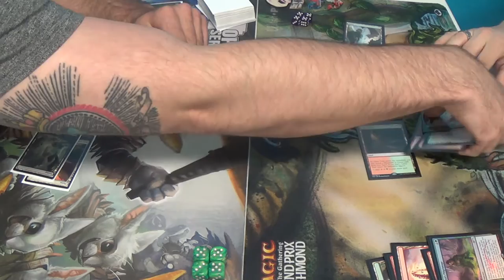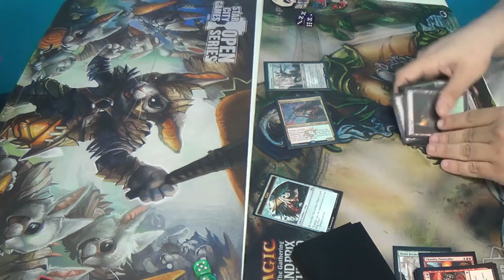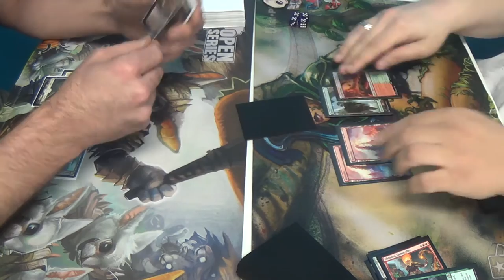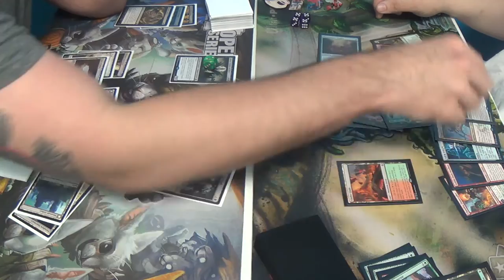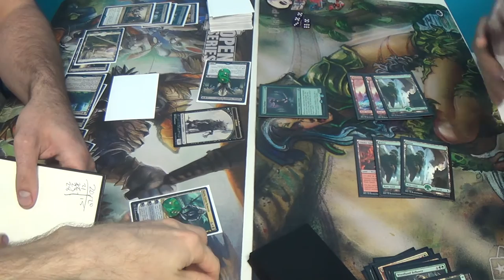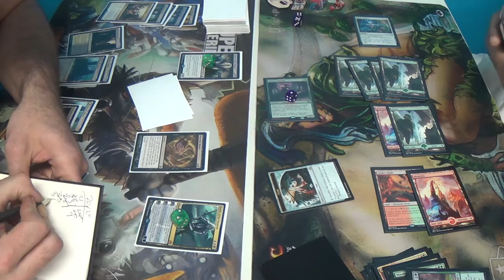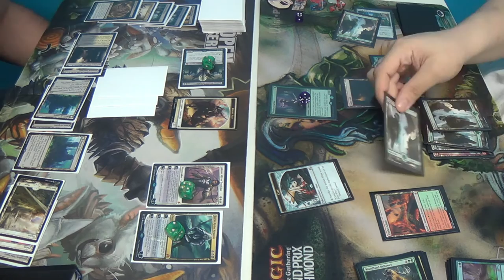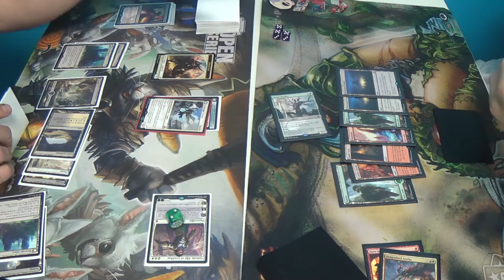Standard Magic (DTK-SOI) — Orzhov Control vs. Atarka Ramp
Will this control deck be able to outlast and fight through the giant threats of its rival, or will the latter get to keep breaking worlds?

Thanks to our patrons:
BasicSwamp
Vladictus